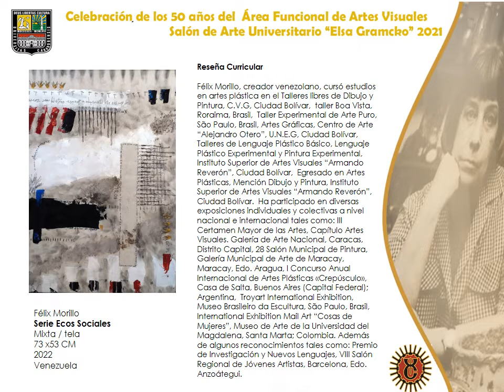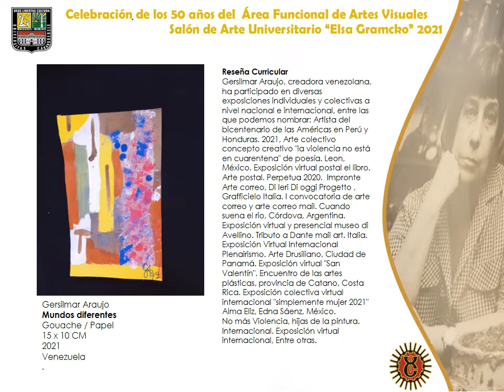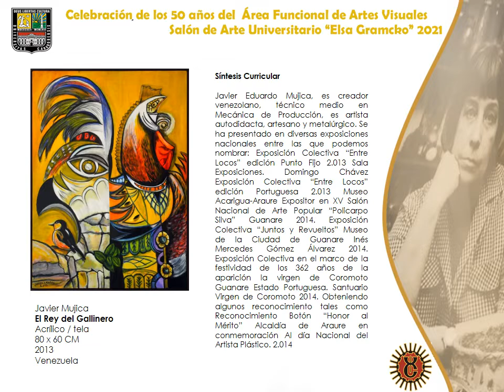Salón Especial de Arte Universitario Elsa Gramcko 2021. Catálogo N° 3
Este vídeo corresponde a la tercera entrega del catálogo virtual, del Salón Especial de Arte Universitario Elsa Gramcko 2021. Celebrando los 50 años del Área Funcional de las Artes Visuales, adscrito a la Dirección Central de Cultura de la Universidad de Carabobo, Valencia, Venezuela. La obra está enmarcada por un total de 175 artistas y se comenzó a publicar el día 8 de Octubre del 2021.